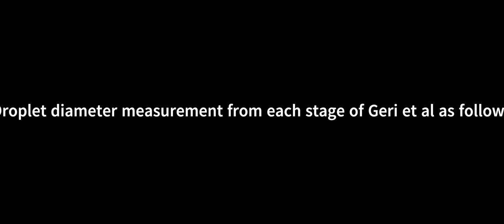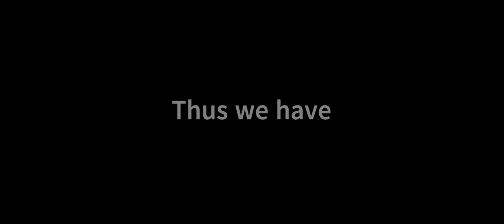V0004: Eureka! Discovery of New Property of Water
Vijayakumar Mathaiyan, Accenture, Bangalore, India

New Property of Fluid:Water always tends to form droplets and shape of droplets or spherical shape is the shape of water. Note that water has shape memory. As the results suggests, the water molecules are arranged in layer by layer on top of each other. The location of the weakest bonds of these layer from its core is following Fibonacci series. This property is not limited to droplets of water but also in almost all its form. These properties are not limited to water but almost to all fluids. Presence of Fibonacci series within water molecules are reflecting in all living organisms. Better understanding of this can wither to miracles in field of medicine. To study shape of leaf, botanist should consider the fluid flow from stalk impacting leaf surface. To observe Fibonacci series, we can allow the droplet to coalescence with liquid bath under its potential energy only. If the potential energy is not the major part of energy budget, then it is not possible to observe the series. In periodic table, the addition of atomic mass of consecutive elements divided by 2 is the atomic mass of 3rd element. This means all elements are following the series and presence of the series in universe or anywhere does not mean that it should have only water. Relation of average of atomic masses of elements is just a cue to any major finding in field of chemistry. We are moving one step closer to find out origin of life with all mentioned above. Also because water has cells formation with core or nucleus as confirmed from our experiment, cell formation happens in living organism. One droplet with core can be divided into mutliple droplets with individual core and so on. This gives the possibility of fractals in nature. Liquid beads is also because of its atomic nature. We can use Chain Fountain Phenomena to explain all this. Vortex flow direction is also because of the fluid property. The property is not limited to water but to all elements. I believe that brilliant minds around can do wonders using this information. Let hold tight to see the miracle happen!